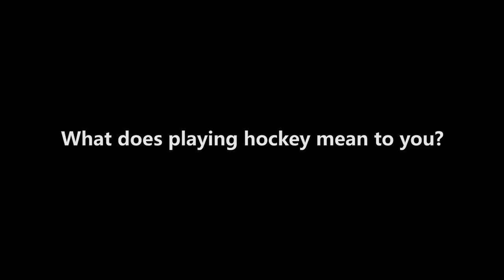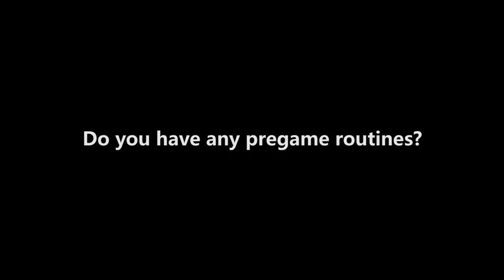Big Red Slapshots: Jake Weidner '17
Jake Weidner, a Cornell hockey forward, introduces herself to the Lynah Faithful. Video shot by Alex Gimenez and edited by Nihar Suthar of the Big Red Sports Network.